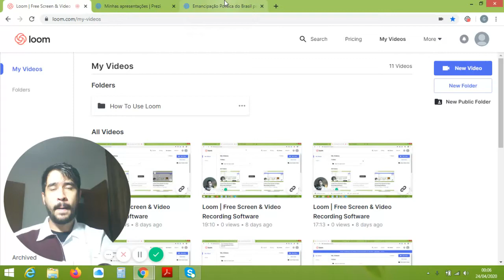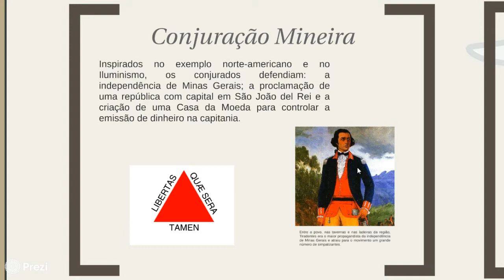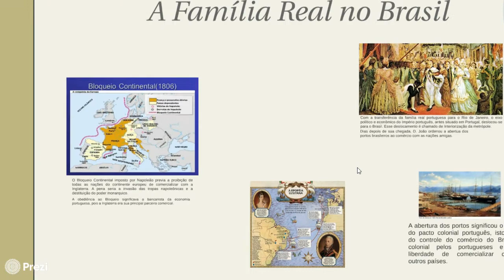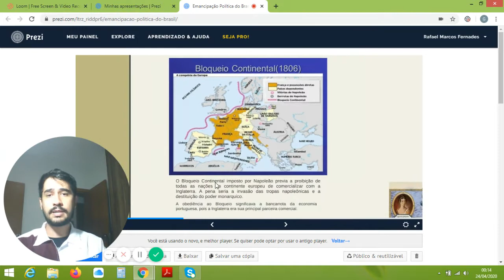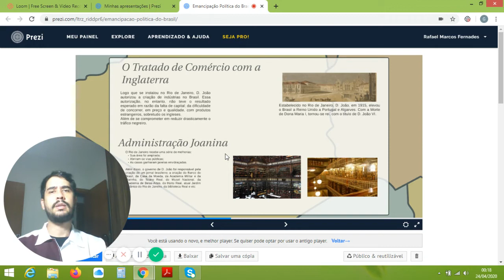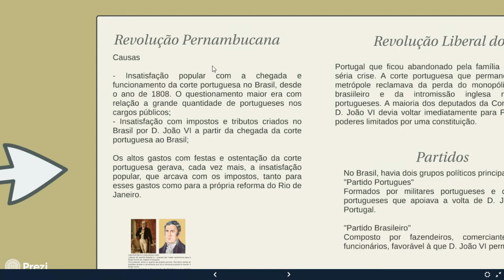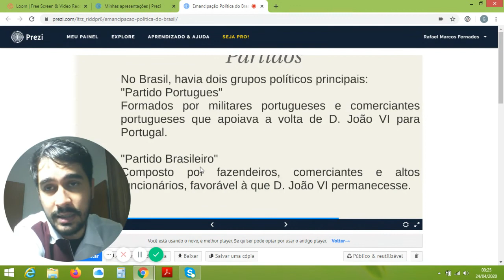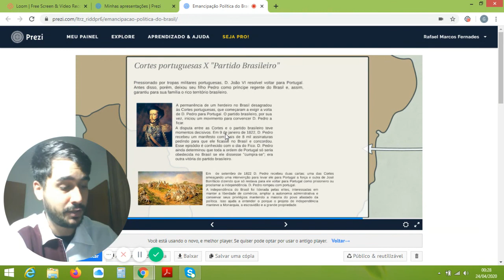3° Ano EM - História - Rafael - Aula 3 do dia 29/04